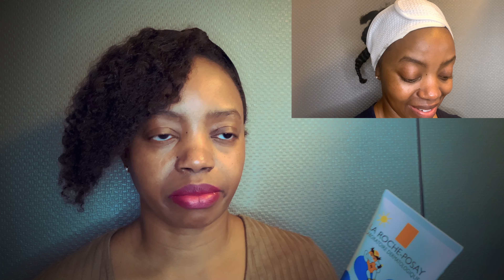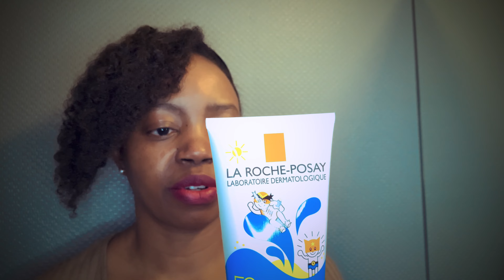DON’T SKIP THIS STEP OF YOUR SKINCARE!😱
This video is a review on importance of suncreen. Why we need to use it in our skincare. Two suncreens have been mentioned in this vlog one of them is pipette mineral sunscreen and the other one is la roche posay kids sunscreen.
There are very many brands and this is a broad topic simplified for you.